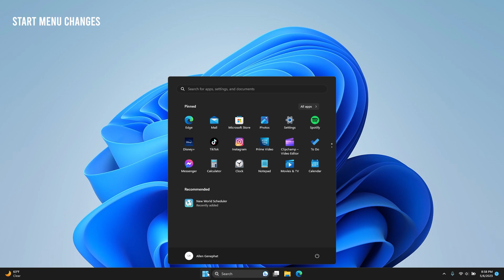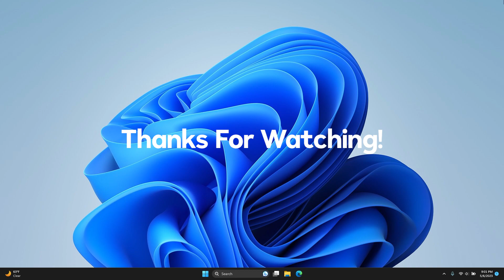Windows 11 22H2 Moment 2 Update - Taskbar and Start Menu Changes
In this video, I will show you the Windows 11 Taskbar and Start Menu Changes in the Windows 11 Moment 2 Update. The Windows 11 Moment 2 Update got a lot of new features and the Taskbar and Start Menu got their new changes also.

Windows 11 Taskbar and Start Menu Changes:
1. System tray now has rounder corners.
2. More options for the search bar - Options are hiding it, the icon only, the search icon and label, and the whole search box.
3. Search bar in the Start Menu also has more rounded corners.

0:00 - Intro
0:07 - Taskbar Changes
0:52 - Start Menu Changes
1:15 - Thanks for watching

Windows 11 Moment 2 Update